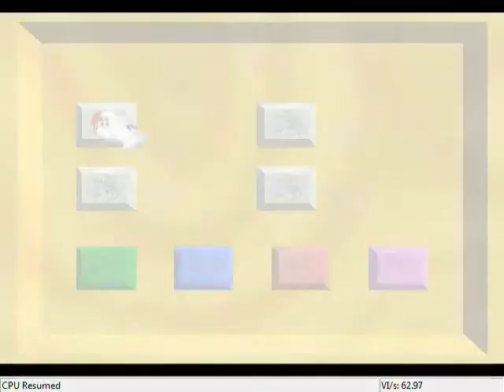Let's Play Super Mario 64 10 - That Wacky Wing Cap!